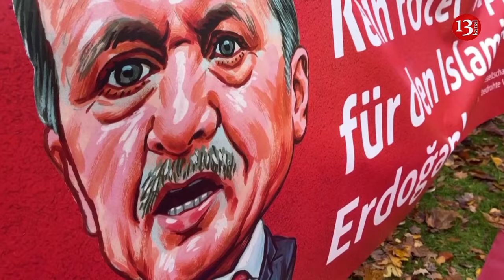Seeking jets and trade deals, Turkey's Erdogan visits awkward ally Germany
Turkish President Tayyip Erdogan arrived in Berlin for talks with German Chancellor Olaf Scholz on Friday (November 17), with both hoping to find common ground on trade, migration and defence despite views that are far apart on Israel and Moscow's invasion of Ukraine.

Erdogan was officially welcomed by German President Frank-Walter Steinmeier at Schloss Bellevue Castle where the Turkish president signed the Guest Book.

Erdogan's first visit since 2020 comes ahead of municipal elections at which he hopes to win back the cities of Ankara and Istanbul. Scholz's backing for better access to the European Union market and visa liberalisation would be a big gift to voters buffeted by high inflation and an economic crisis.

A spokesperson for Scholz declined to speculate on how Germany would proceed with Erdogan's request to buy 40 Eurofighter Typhoon warplanes - a move that would need Scholz's support since Germany is part of the consortium that builds them.